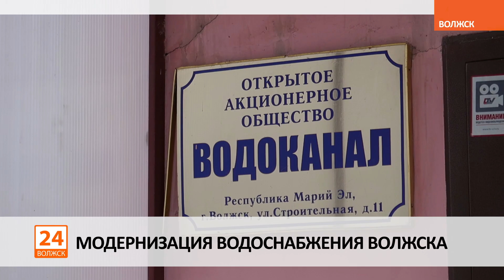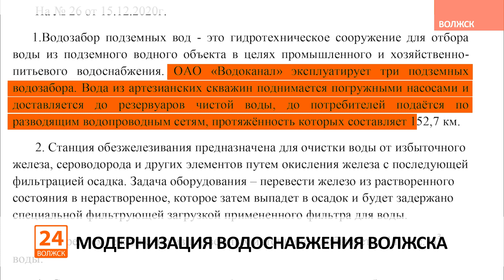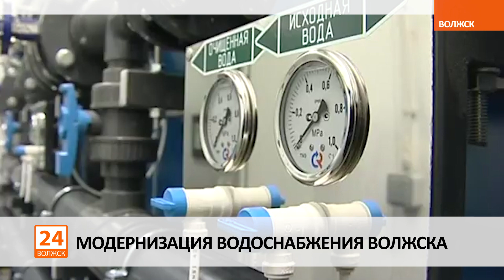Модернизация водоснабжения Волжска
Проект «Александровский водозабор» направлен на модернизацию системы водоснабжения Волжска. На его реализацию из республиканского бюджета выделено свыше 330 миллионов рублей.